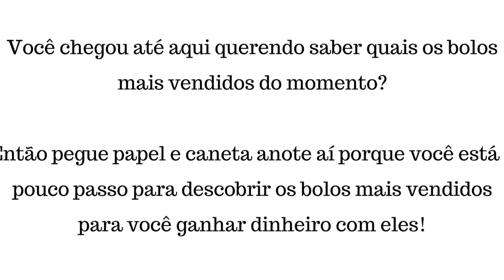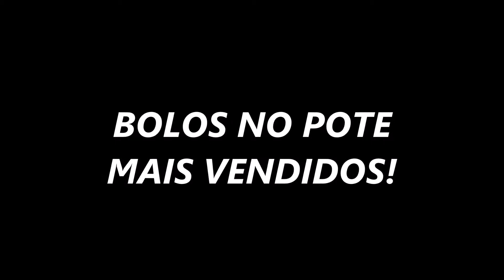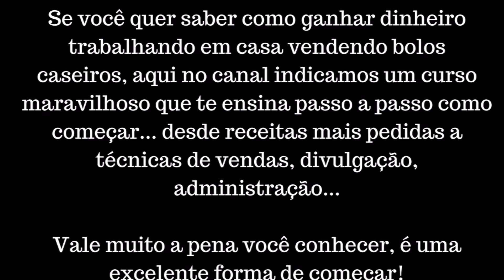QUAIS OS BOLOS MAIS VENDIDOS?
Você chegou até aqui querendo saber quais os bolos mais vendidos do momento? Então pegue papel e caneta anote aí, porque você está a pouco passo para descobrir  quais os bolos mais vendidos para você ganhar dinheiro com eles!
Nesse vídeo fizemos a seleção de vários tipos de bolos que vão te ajudar na escolha de quais os bolos mais vendidos para escolher qual vender.

CONTEÚDO DO VÍDEO:
- 4 bolos mais pedidos para casamento
- Bolos no pote mais vendidos
- Sabores de bolos caseiros mais pedidos

➡ Receba mais conteúdos nossos ⤵⤵⤵

COLOQUE AS MÃOS NA MASSA!